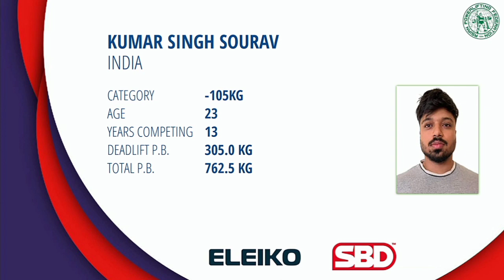singha 🦁 Asian classic powerlifting championship 2023 || deadlift 1st attempt 🇮🇳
singha deadlift video
singha Asian deadlift video
singha Asian classic powerlifting championship
singha deadlift